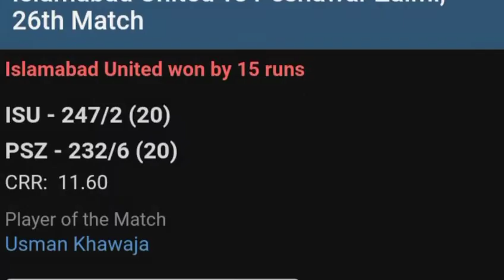Zafar Gohar holds the record for most runs scored in a match